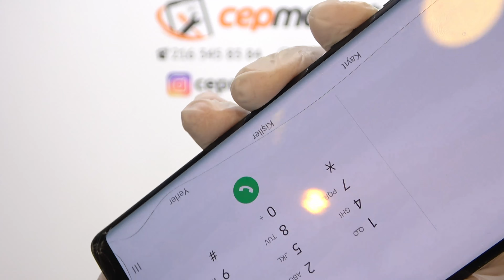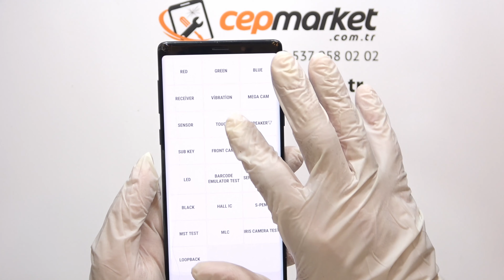Samsung Note 9 Ekran ön cam değişimi sesli anlatım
Samsung Note 9 ekran değişimi ve ön cam değişimi iki farklı tamir deneyimidir, Samsung Note 9 iç ekran kırılması olmadıkça ön cam değişimi mutlaka tavsiye ettiğimiz bir yöntemdir, şu anda izlemekte olduğunuz Note 9 da olduğu gibi ön tarafta yani  en dış yüzeyde oluşan cam çatlamaları yaşandığında firmamıza gelerek ekran tamiri yaptırmanız mümkündür.

Samsung Note 9 un Ekran Temel özellikleri kısaca şöyledir...

Samsung Galaxy Note 9, Hindistan'da Ağustos 2018'te başlatılan Samsung ailesinin en son üyesidir. Samsung Galaxy Note 9, Android 68 işletim sisteminde çalışan ve 6 GB RAM ile bir Octa çekirdekli (2.7 GHz, Dört Çekirdekli, M3 Mongoose + 1.7 GHz, Dört Çekirdekli, Cortex A55) işlemci ile çalışan Ip6 Sertifikalı Android akıllı telefon. Mobil cihazın arkasında benzersiz bir parmak izi tarayıcısı ve güvenlik için ön tarafta bir İris tarayıcısı var.

Sizlerinde Samsung Serisi Cep telefonlarınızda iç ekran kırılması yada ön cam değişimi ihtiyacınız olduğunda firmamız ile temasa geçebilirsiniz... 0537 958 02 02

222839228 Kodu ile Teknik Servisimize Cihaz Göndermek ve Teslim Almak Ücretsizdir.
Kargo ile teslim alınan cihazlar, Kargo birimi tarafından anında onarımı yapılarak aynı günün akşamına tarafınıza teslim edilmek üzere Kargo ya teslim edilir. Kargo Gönderimi ile ilgili tüm detayları, yukarıdaki link den temin edebilirsiniz...

Bu video ile alakalı linklerimiz